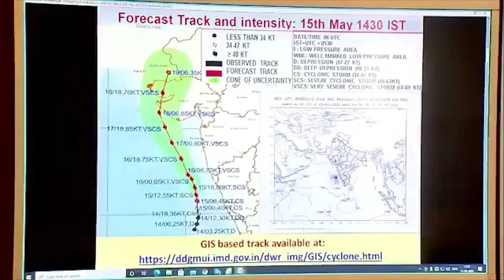Cyclone Tauktae Hits Gujarat, Maharastra, Goa, PM Modi Calls Urgent Meeting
Cyclone Tauktae Highlights: Very severe cyclonic storm likely to intensify further, warns IMD; 4 killed in Karnataka.

Tauktae Cyclone Highlights: The NDRF has formed 100 teams and they are being deployed in the coastal regions of Gujarat, Maharashtra, Goa, Kerala, Karnataka, and Tamil Nadu.